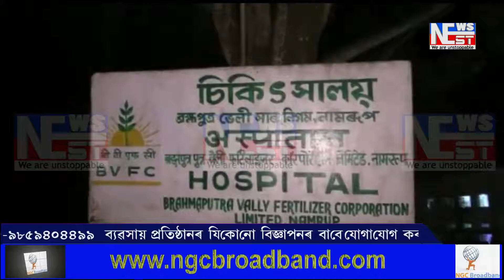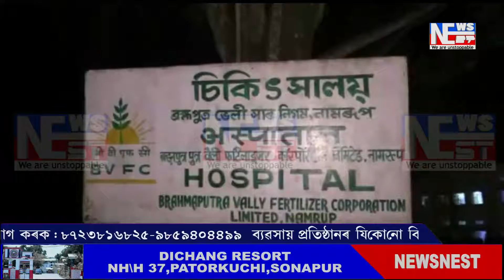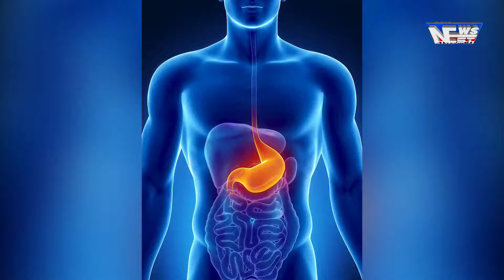অ'মিক্ৰণ সংক্ৰমণ সন্দৰ্ভত মুখ্য মন্ত্ৰীৰ গুৰুত্বপূৰ্ণ মন্তৱ্য।